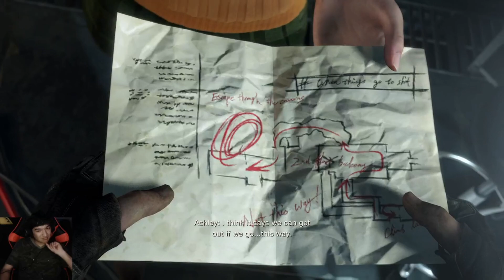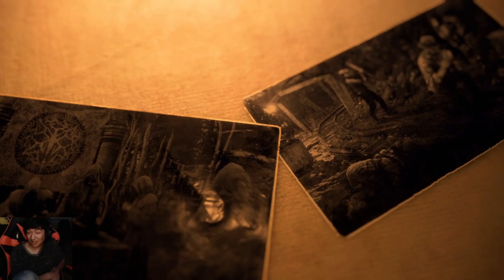Resident Evil 4 Remake (HARDCORE MODE) (CHAPTER 16) (FINAL CHAPTER)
--SOCIAL MEDIA --

me and my friend second channel: @theeeveesduos

have a discord sever come and join pls if you want

-- DETAILS --

Resident Evil 4 Chapter 16 final CHAPTER

Recall: After Leon Defeated Krauser and he gave Leon his respect he went off to find Ashley and take her to the lab so they can remove the parasite off of her but what about Leon will he be okay?

- COMING SOON --

Sonic Murder part 3 coming soon

Dark Deception Chapter 3 coming soon

God of war Live and God of war Ragnarök Live
more horror game and more Fnaf fan games as well]